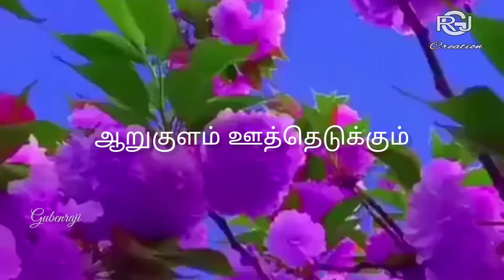ஆடியில காத்தடிச்சா|வில்லன்|அஜீத்|GRJ creation |whats app Lyrical Status